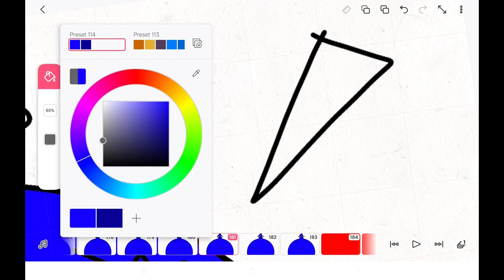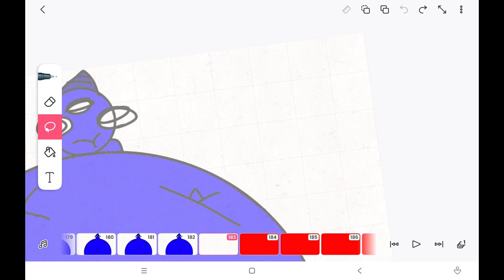Garten of banban cringe comp (read desc)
I HAVE NOT TO WRITE RN BUT
DON'T WITCHHUNT THE CREATORS-